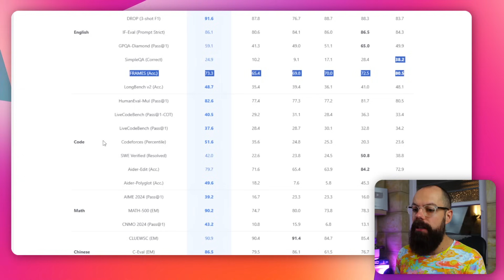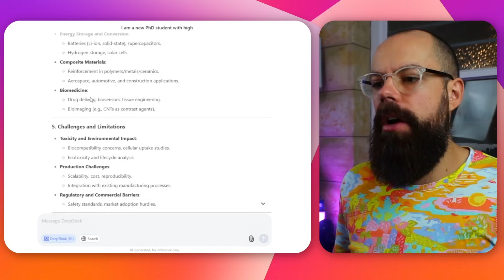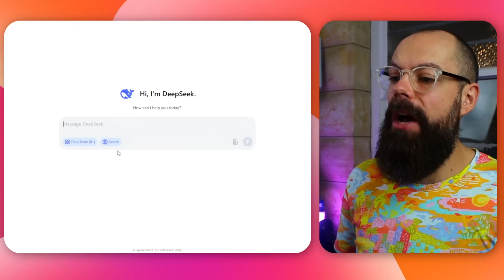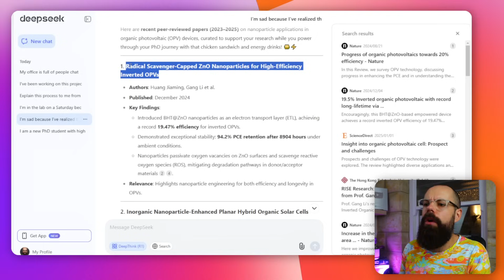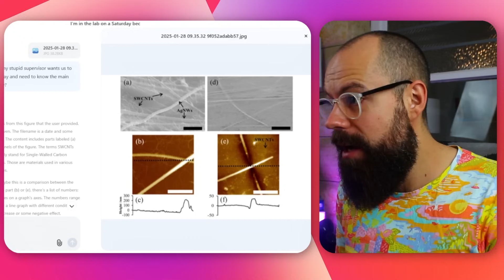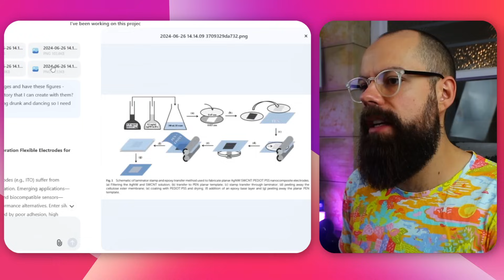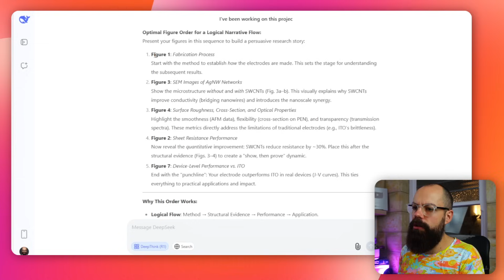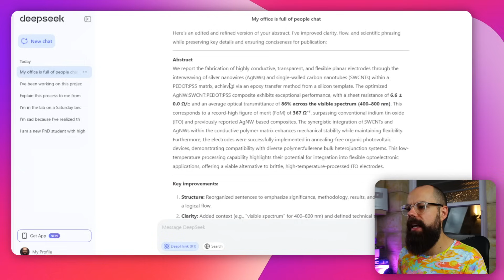I Used DeepSeek R1 for Research – Here's What Happened!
There’s a new AI tool in town, and it’s got people talking. DeepSeek R1 is an open-source model that’s aiming to rival some of the biggest names in AI. But how does it actually perform when put to the test, especially in academic and research tasks?

In this video, I take DeepSeek AI through a series of real-world challenges that PhD students, researchers, and academics would face—everything from structuring a literature review to analyzing figures from a scientific paper.

A lot of people are wondering how it compares to existing AI models, so this is really a ChatGPT vs DeepSeek showdown. While ChatGPT has built a reputation for being one of the most powerful AI tools out there, DeepSeek is pushing in a different direction. It’s free, open-source, and even has local deployment options—something that many researchers value when it comes to data privacy and control. But does that make it a better tool for research?

In this DeepSeek review, I test its ability to generate structured academic writing, search for peer-reviewed papers, and analyze scientific images. These are core tasks in research, and having an AI that can genuinely assist with them could be a game-changer. But like any AI, it has its strengths and weaknesses. Some aspects of DeepSeek surprised me—in good and bad ways. It’s decent at structuring academic content but sometimes lacks the deeper contextual understanding that researchers need. Its ability to find and summarize papers is promising, but accuracy is key, and misinformation in citations can be a big problem.

AI tools are evolving quickly, and it’s crucial to figure out what actually works for academic research rather than just relying on hype. If you’re considering trying DeepSeek AI, this breakdown will give you an honest look at its capabilities—and whether it’s worth adding to your research toolkit.

▼ ▽ TIMESTAMPS
00:00 Intro
00:47 Looking for Literature Reviews
04:03 Finding references
07:31 Can it work visually?
10:52 What does it do with figures?
13:53 Can it help edit peer-reviewed papers?
15:57 Outro